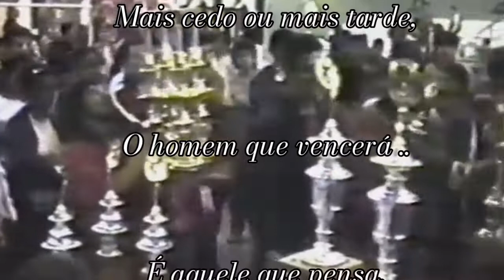SER O MELHOR DOS MELHORES DRAGÃO DO KARATÊ by MLCAESAR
ETERNAMENTE DRAGÕES DO KARATÊ#